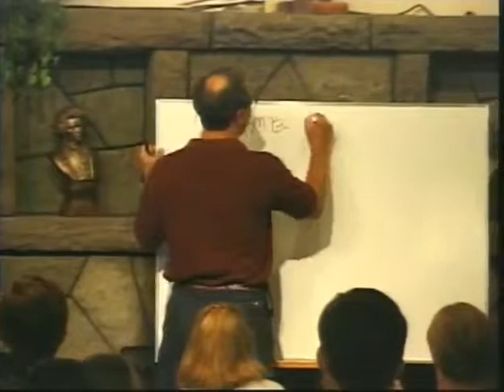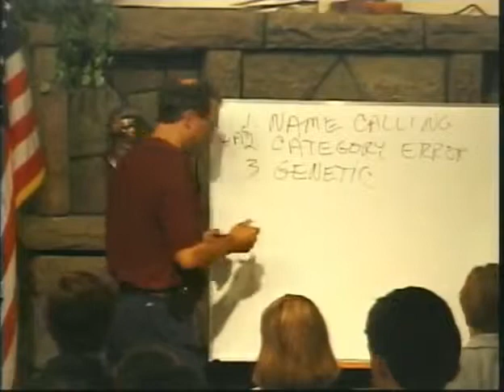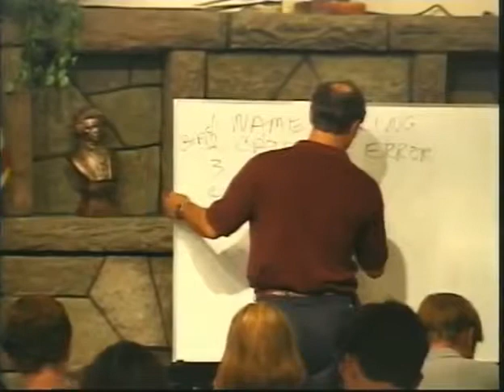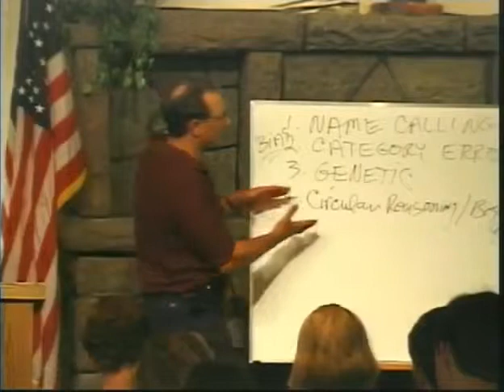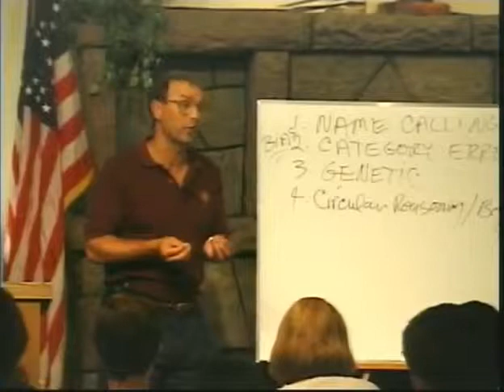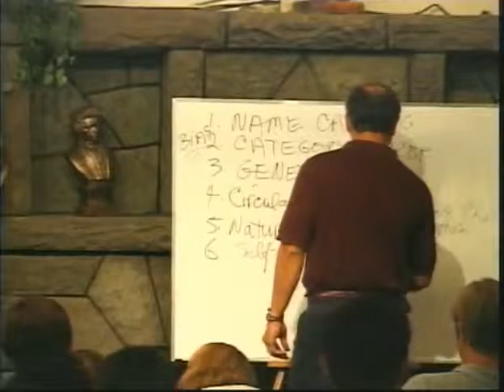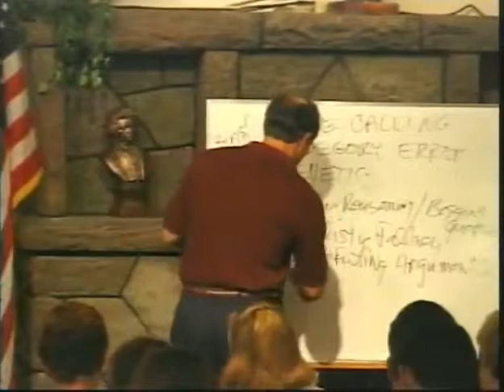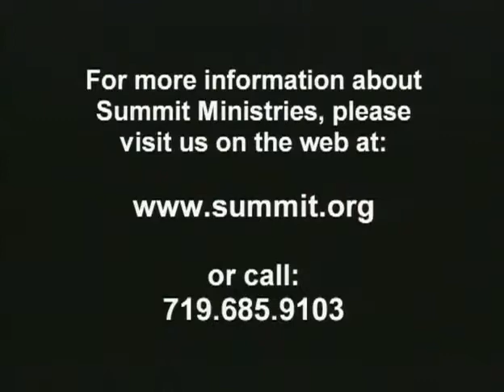Thinking Clearly Part 4 Greg Koukl YouTube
Greg Koukl Thinking Clearly Lecture part 4 of 4